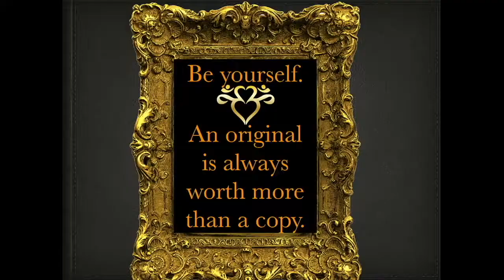Enlightened Entrepreneur | Conscious Personal Branding, Marketing + Scaling for Global Impact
For expert insight on building your brand, promoting yourself and getting your message out to the world, visit us online at MakeYourMarkGlobal.com and join the free Enlightened Entrepreneur community for VIP access to monthly masterclasses.

Learn the ABCs of personal branding and authentic communication for speakers, authors and leaders to leverage the media and be seen as an expert in your niche with Dr. Andrea Pennington.

Dr. Andrea Pennington is an international TEDx speaker, bestselling author and TV personality with consistent exposure with global media brands including Oprah Winfrey, Dr. Oz, Discovery Health Channel, CNN, LUXE-TV, Gaia, Thrive Global, the HuffingtonPost and more.